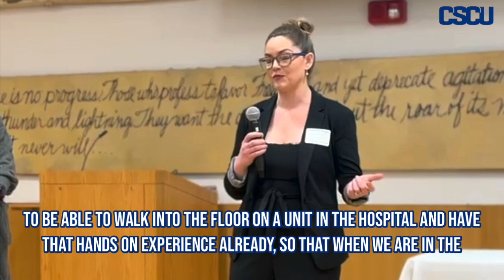Amber De Souza, a CT State Three Rivers nursing student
Wanting to make a difference in families’ lives, Amber De Souza decided to pursue a nursing degree at CT State Three Rivers. Hear more about how the incredible faculty and staff at Three Rivers supported her every step of the way and helped her achieve her career goals.